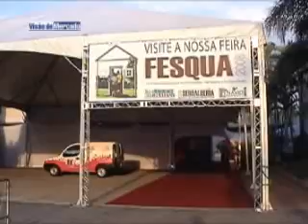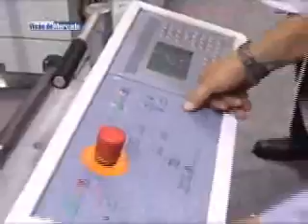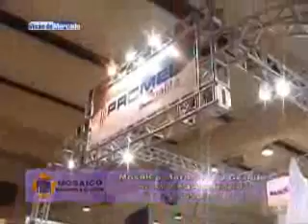Digiport_Fesqua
Fesqua